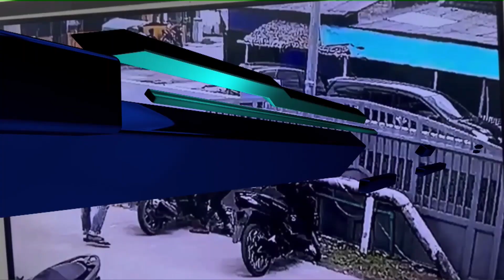Dua Pelaku Pencuri Sepeda Motor Berhasil Ditangkap Polisi